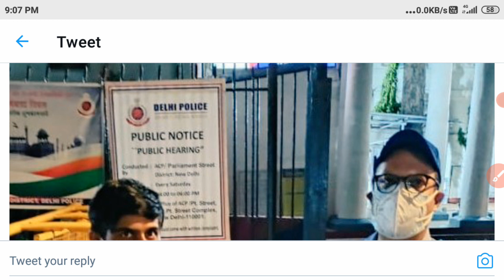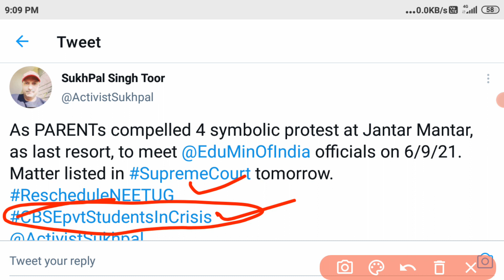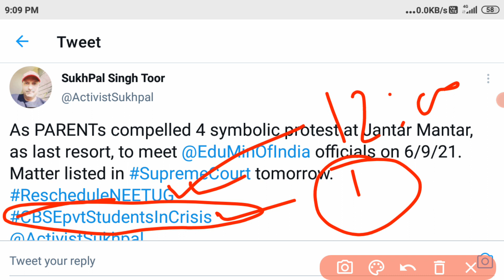NEET exam Postponed 😲NTA Update today।NEET Exam postponed today latest news।will NEET Exam postponed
will NEET Exam postponed
will JEE mains exam postponedNeet 2021
Neet exam 2021
neet
Neet 2021 Postpone
Neet 2021 postponement
Neet 2021 new exam date
Neet 2021 latest news
After Postponement New Exam Date
 Neet 2021 application form date
NEET 2021 POSTPONEMENT
NEET 2021 in September
CBSE NEET LATEST UPDATE
NEET 2021 Postpone or not
NEET UG 2021 POSTPONEMENT
CBSE CLASS 12 DATESHEET
CBSE CLASS 12 BIGGEST UPDATE
NEET 2021 POSTPONEMENT UPDATE
NEET 2021 LATEST
CBSE BOARD EXAMS LATEST UPDATE
NEET UPDATES
NTA
CBSE
neet ug 2021 latest news today by nta
neet exam news today
neet exam postponed
neet exam postponed news
neet exam postponed today

education minister meeting live updates neet 2021 latest news today
neet 2021 updates today
neet exam 2021 cancelled
neet 2021 ug postponed
neet 2021 ug postponed or not
neet exam 2021 kab hoga
neet postponed 2021 latest news today neet postponed 2020
neet postponed 2021 latest news today live neet postponed latest news
neet postponed again
neet pg postponed again
neet 2021 postponed anand mani
neet ug postponed again
neet postponed 2021 by anand mani
neet can be postponed further
neet will be postponed again
neet postponed chances
neetexam2021CA exam Postponed 2021
NEET UG Exam supreme court decision
NEET UG Exam today PIL hearing update
CBSE Private Candidate today PIL hearing update